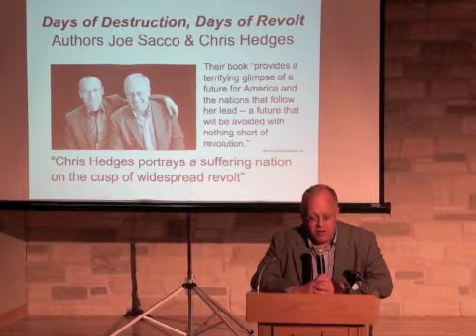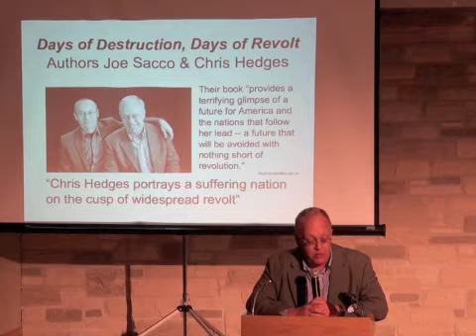Chris Hedges: Working with Joe Sacco (2/10 Clips)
Chris Hedges speaks in Guelph, Ontario at a Bookshelf event July 8, 2012. (Note: There is some camera shake in the first half of this clip.)